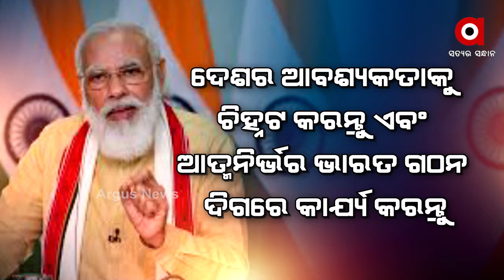ଦେଶ ଆପଣଙ୍କୁ ବ୍ୟବସାୟ କରିବାର ସହଜତା ପ୍ରଦାନ କରିବ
ଆପଣମାନେ ହେଉଛନ୍ତି ବ୍ରାଣ୍ଡ୍ ଇଣ୍ଡିଆର ସବୁଠୁଁ ବଡ଼ ବ୍ରାଣ୍ଡ୍ ଆମ୍ବାସାଡ଼ାର୍ । ଦେଶର ଆବଶ୍ୟକତାକୁ ଚିହ୍ନଟ କରନ୍ତୁ ଏବଂ ଆତ୍ମନିର୍ଭର ଭାରତ ଗଠନ ଦିଗରେ କାର୍ଯ୍ୟ କରନ୍ତୁ । ଦେଶ ଆପଣମାନଙ୍କୁ ଇଜି ଅଫ୍ ଡୁଇଂ ବିଜିନେସ୍ ସୁଯୋଗ ପ୍ରଦାନ କରିବ ...
ଅଧିକ ଖବର ପାଇଁ ଡ଼ାଉନଲୋଡ କରନ୍ତୁ “Argus News” ଆପ୍